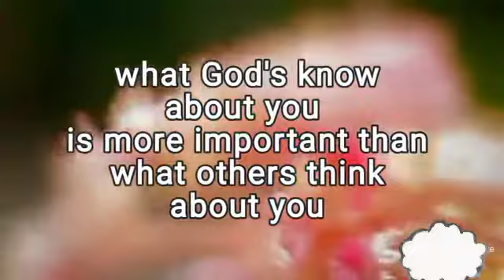Best motivational short video ✅ || खुदकी कीमत समझो 🙏 || God's creation || DJ Zindagi || Vishal Dcruz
D J Zindagi